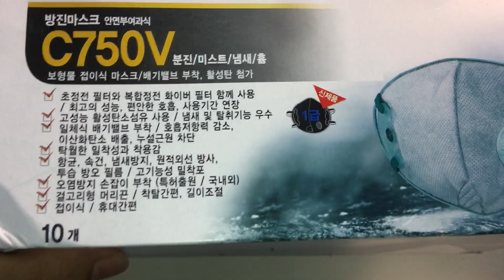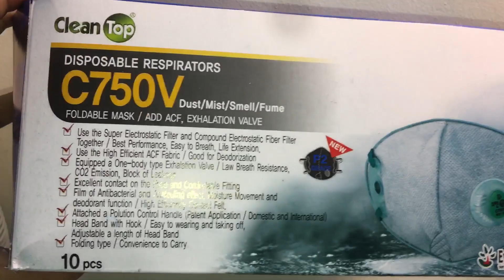TOP 10 thương hiệu khẩu trang được dân Hàn Quốc lựa chọn phòng chống đại dịch Covid-19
CleanTop (방진마스크(보형물) là thương hiệu khẩu trang kháng khuẩn hàng đầu được dân Hàn Quốc lựa chọn để phòng chống dịch corona virus (covid-19), sản phẩm nhiều lớp vải không dệt kháng khuẩn tẩm than hoạt tính, 2 quai đeo và viền bằng nhựa an toàn cực kỳ chắc chắn nhưng hết sức mềm mại ôm khít khuôn mặt, van 1 chiều giúp thở dễ dàng, không bí thở. Khẩu trang này có thể dễ dàng giặt và tái sử dụng, rất nhanh khô. Xứng đáng là TOP 10 khẩu trang tốt nhất xứ Hàn để phòng chống dịch bệnh.
방진마스크(보형물)
특징
° 최고의 성능, 편안한 호흡, 탁월한 밀착성과 착용감, 사용시간 연장
° 고기능성 밀착포를 사용하여 속건, 항균 효과
° 걸고리형 머리끈을 적용하여 길이조절과 마스크 탈착이 간편
° 접이식으로 휴대가 간편
° 고성능 AC 활성탄 섬유를 사용하여 탈취기능 우수
° 활성탄을 첨가하였음에도 호흡 저항이 낮아 숨쉬기가 편안함
° 활성탄 가루가 떨어지거나 냄새가 나지 않음
° 일체식 배기밸브를 적용하여 배기 호흡 저항력을 낮추고 이산화탄소 감소에 도움
° 초정전 복합필터를 사용하여 흄도 함께 막아줌